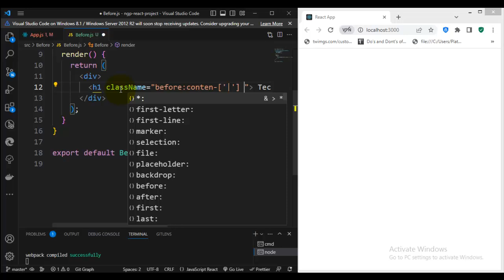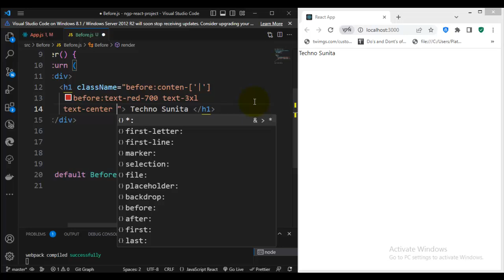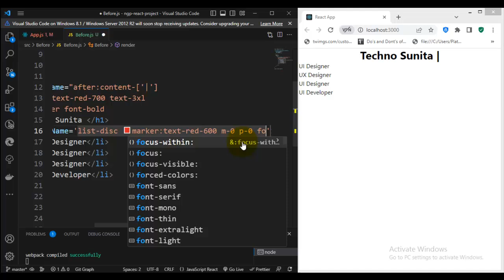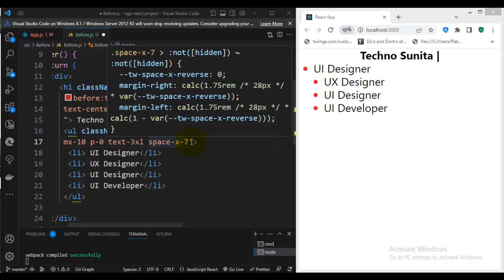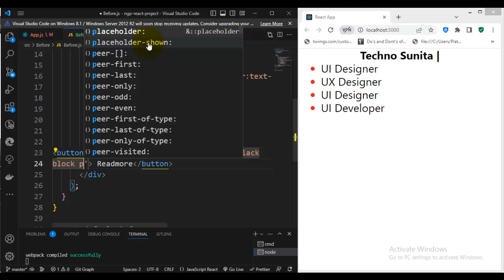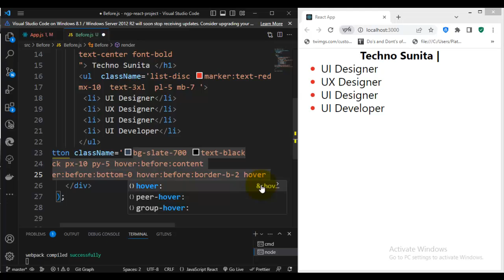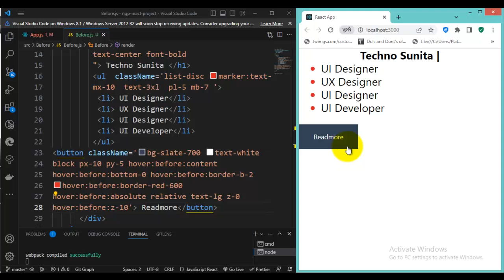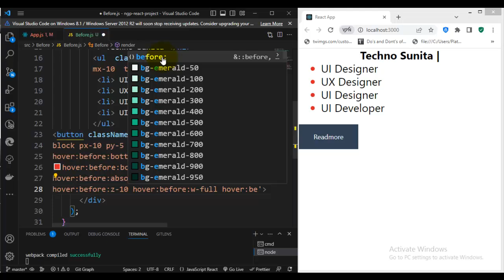CSS ::before Pseudo-element - Tailwind with React JS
Hi,

About video
How to Use ::before
Styling ::before Content
::before - CSS: Cascading Style Sheets
CSS Pseudo-elements -tailwind
3 Practical Uses for the ::before and ::after Pseudo
CSS Pseudo-Elements - Before and After Selectors
Diving into the ::before and ::after Pseudo-Elements
::before / ::after - CSS-Tricks
Mastering CSS ::before and ::after - Better

1. techno sunita
2. technosunita
3.css3 tutorial
4. web design css tutorial
5. css3
6. css tutorial in hindi
7. Html5
8.React JS
How To Create Login Form In HTML and CSS bootstrap 4 by techno sunita